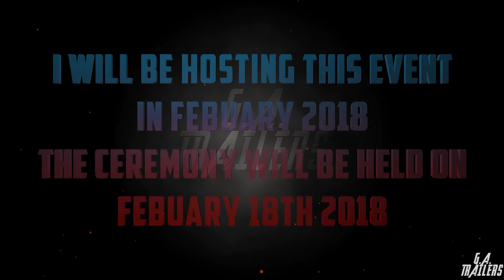I'm Hosting the 2018 YEA Awards! (Announcement Trailer)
I am hosting the upcoming 2018 YEA Awards!
What is the YEA Awards you ask?
The YEA Awards is a YouTube based competition for Fan Editors, people who create fan made edits using pre-existing material (from movies or TV) to create there own video/story etc.
Submissions will be taken at the start of 2018 until sometime in February and the ceremony date will be February 18th 2018.